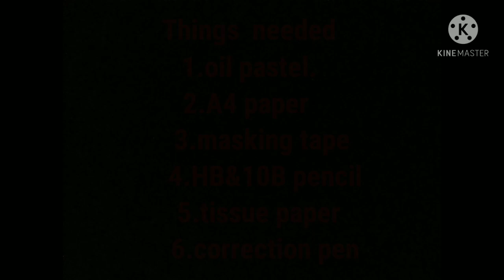night birds scenery oil pastel shading /prassi Creatives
art by S.Prasanna Venkatesan
save plants
          save environment

things needed :-
A4 sheet
oil pastels
masking tape
HB and 10B pencil
tissue paper